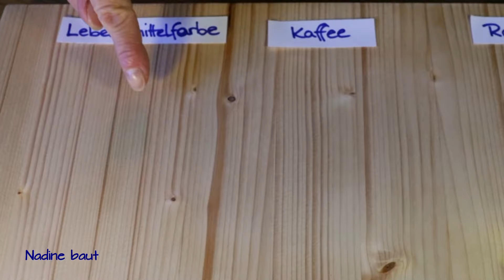Holz - Kratzer und Flecken entfernen - selber machen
Kratzer oder Flecken im Holz lassen sich auch ohne Schleifpapier wieder entfernen. Klappt bei unbehandeltem oder geöltem Massivholz. Man benötigt lediglich ein Bügeleisen und ein feuchtes Tuch.